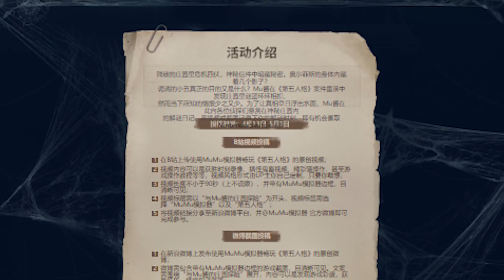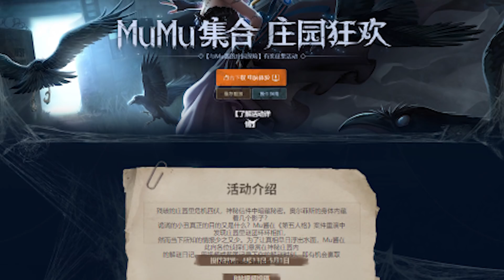[Identity v] นี่คือตัวอะไรในไอเดน!! | Jubjang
IdentityV มีการถามมาเยอะมากๆ กับภาพนี้ ว่าคือตัวอะไรกันแน่ คลิปนี้มีคำตอบค่ะ